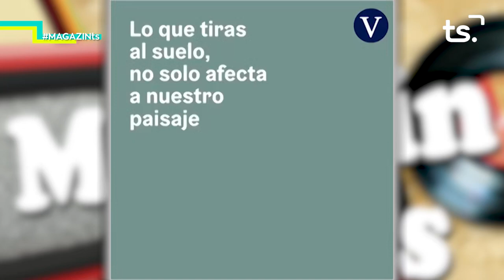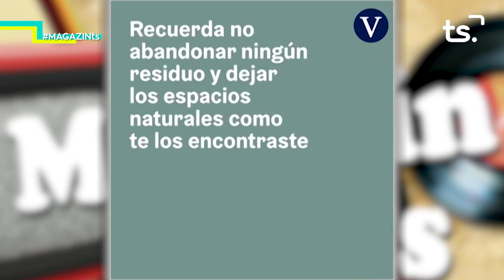2020 08 04 MAGAZIN TS DIMARTS - PAULA TUZÓN